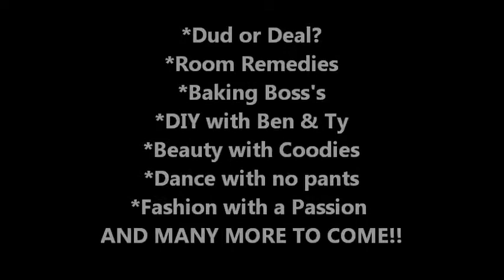Welcome to our channel video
We are 5 cousins who love making videos and love YouTube so we decided to make a channel! Also comment any video requests for any of the series!